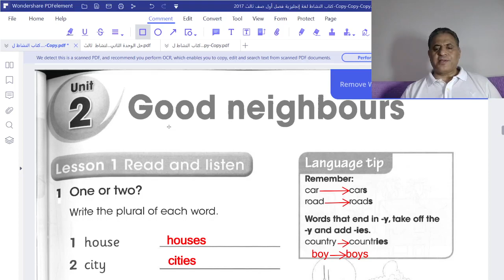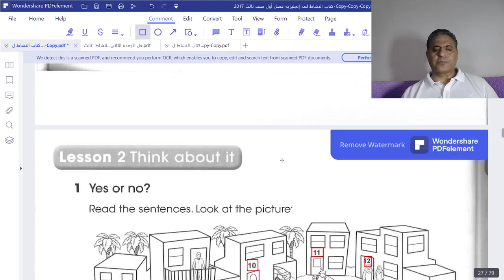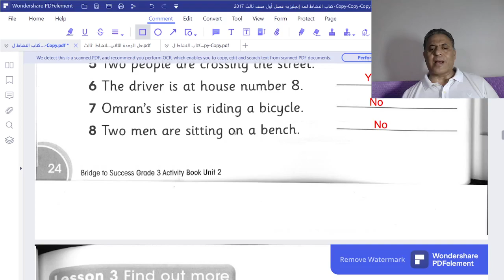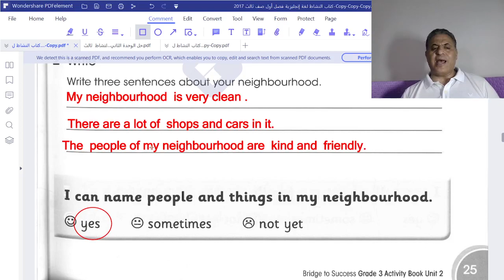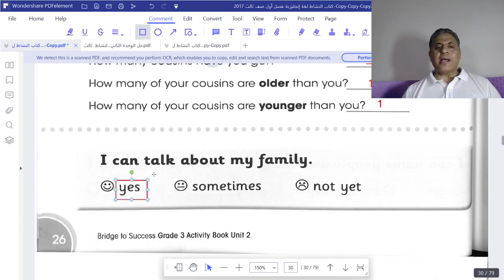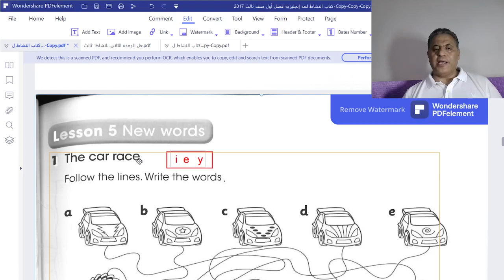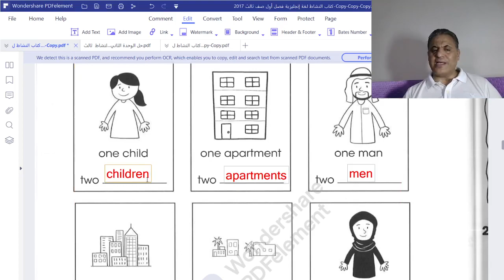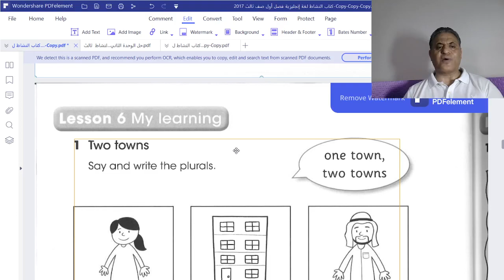شرح حل unit 2 للصف الثالث الاماراتي كتاب النشاط الجزء الاول